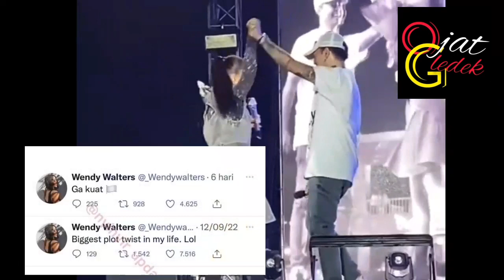Reza Arap Diduga Selingkuh, Netizen Kumpulkan Bukti?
Netizen kumpulkan bukti dugaan Reza Arap selingkuh dengan Rossa, kasih kode lewat tato?

Isu negatif menerpa rapper yang karirnya sedang melejit, Reza Arap. Pasalnya, rumor perselingkuhan hadir dalam bahtera rumah tangganya Bersama Wendy Walters.

Isu tersebut bermula dari cuitan twitter Wendy Walters yang terlihat galau.

Menanggapi hal ini, netizen mencoba menelusuri siapakah wanita yang menjadi selingkuhan rapper kondang itu. Publik menyoroti kehadiran Reza Arap di Playlist Live Festival saat Rossa tengah bernyanyi pada tanggal 18 September 2022 lalu.

Kala itu Rossa sedang membawakan lagunya yang berjudul ‘Terlalu Cinta', dan kaget saat suami Wendy Walters tersebut muncul dari belakang backstage sambil membawa bouquet bunga.

Keduanya pun berpelukan dan melanjutkan nyanyi bersama sambil diiringi suara penonton yang samakin riuh.

Tak hanya itu, Reza Arap dan Rossa terlihat semakin akrab setelah sama-sama menjadi juri di ajang pencari bakat, Indonesia’s Got Talent 2022. Keduanya juga terlihat aktif berinterkasi di Instagram. Reza Arap tidak sungkan mengungkapkan rasa kagumnya pada diva Indonesia itu.

“I hate this girl for made me sing one of the most popular Indo’s pop song which is HER OWN SONG for very first time and I fell in love with it @itsrossa910” postingnya.

Reza Arap juga menuliskan caption 'dinosaur nugget' dalam unggahannya di Instagram.

Kejelian netizen tidak berhenti sampai disitu, selanjutnya netizen mencurigai unggahan Instagram tato rose yang ada di tangan Reza Arap dan kartu AS hati. Ini bisa jadi adalah kode dari Rossae (Rose dan AS).

Namun, Reza Arap dan Rossa masih bungkam. Netizen pun masih harap-harap cemas jika hal ini ternyata hanyalah gimmick untuk marketing.